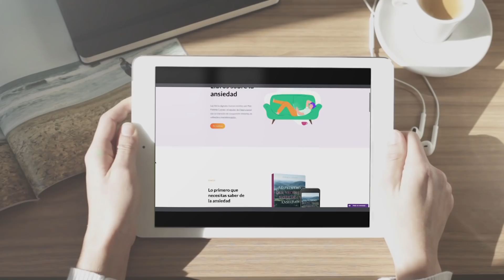¿Estás haciendo algo que te mantiene con ansiedad? Conductas de evitación y seguridad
¡Hola comunidad! 💜 Si necesitas entender la ansiedad y el mensaje que tiene para ti, te invitamos a descargar nuestro e-book gratuito: "Lo primero que debes saber sobre la ansiedad". Puedes obtenerlo haciendo clic en este enlace

En este video te quiero explicar cuáles son algunas conductas de evitación que pueden presentarse en el momento que estás sintiendo ansiedad y qué puedes hacer al respecto.